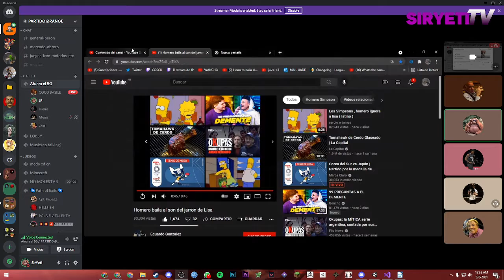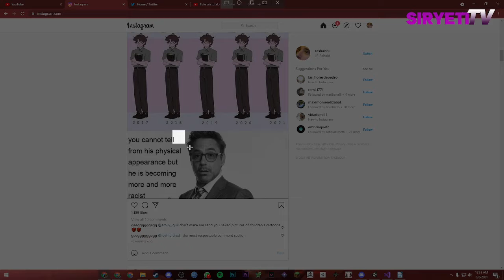BEHIND THE SCENES: "COMO ANDA LA BANDA MOCHACHOS" de Tute Cristofalo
En esta ocacion les traigo el Detras de Escenas del Hit Video "COMO ANDA LA BANDA MOCHACHOS" de mi buen amigo Matute Cristofalo, alias "Tute" o "Bytu". Espero que lo disfruten, denle like si les ha sido de su agrado